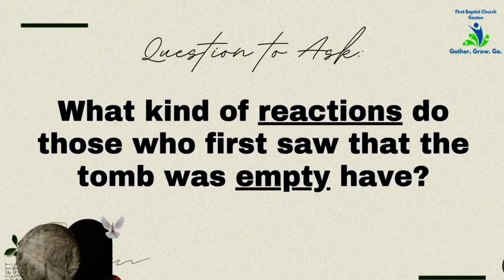Early Worship Service: March 31st, 2024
Join us for sunrise service at 7 AM at First Baptist Gaston.